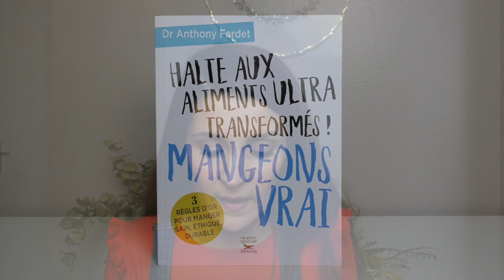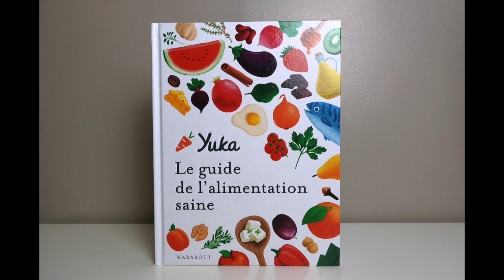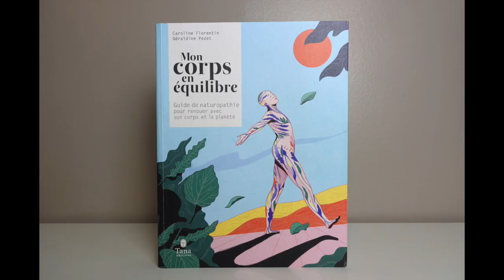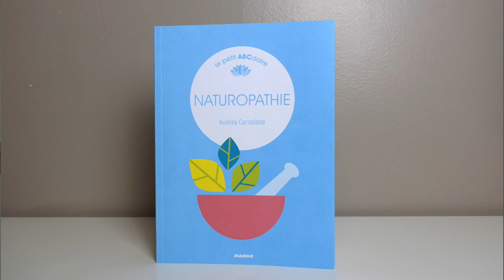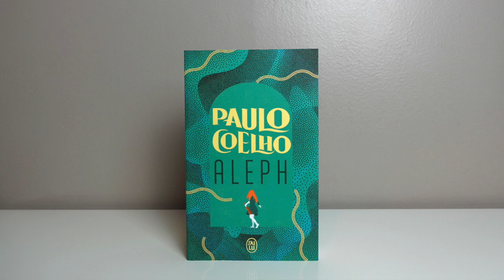Mes Best Greenies 2020 | Visage - Corps - Cheveux - Lifestyle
↓↓ Toutes les informations utiles sont ici ↓↓

x Je débute cette année avec une longue vidéo dont j'ai pris plaisir à vous tourner. Pleiiiins de belles découvertes en cette année 2020. Je vous embrasse fort & vous souhaite un bon visionnage ♥️  x

                                            ______ VISAGE ______

. DEMAQUILLANT

. NETTOYANTS

. BRUMES

. HUILES

. SERUMS

. BAUME A LEVRE

. MASQUES

. GOMMAGES

                                           ______ CHEVEUX ______

. SHAMPOINGS

. APRES-SHAMPOING

. MASQUE

                                           ______ CORPS ______

. SAVON

. GEL DOUCHE

. GOMMAGE

. DEODORANT

. LAIT CORPS

. CREME MAIN

                                           ______ MAQUILLAGE ______
. FONDS DE TEINT

. ENLUMINEUR

. BRONZER

. BLUSH

. MASCARA

. FARDS A PAUPIERE

. GLOSS

. PINCEAU

. ONGLES

______ LIFESTYLE ______
. CURE

. COMPLEMENT

. LIVRES
Halte aux aliments ultra transformés

. Le petit ABCdaire de la Naturopathie

. Aleph

. Oden :
- 10 % avec "grainesdebxoden" sans minimum d'achat.

. Les Secrets de Loly :
5€ offerts avec ce code " 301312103 "

. Vitaliseur de Marion :
Envoyez-moi votre mail que je vous parraine pour -  25 % sur le site.